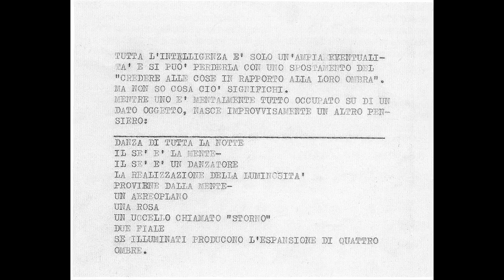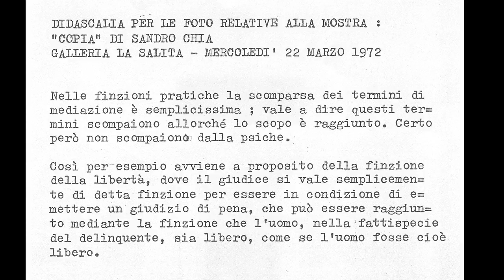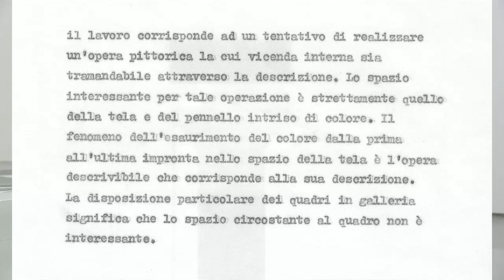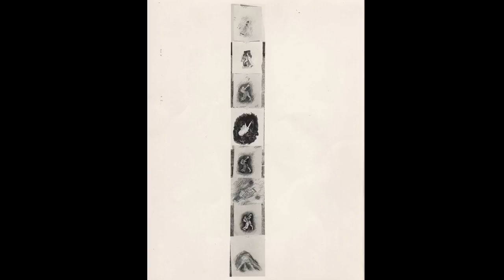Sandro Chia in conversazione con Daniela Lancioni e Denis Viva a Villa Carpegna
Conversazione tra Sandro Chia e Daniela Lancioni, con la partecipazione dello storico dell'arte Denis Viva, a Villa Carpegna il 6 giugno 2012. L'incontro si è svolto nell'ambito del ciclo "L'arte negli anni '70 le parole e le immagini" curato da Daniela Lancioni e promosso dalla Quadriennale di Roma.
L'artista è invitato a parlare delle sue azioni e installazioni, molte delle quali sono riflessioni intorno all'idea e alla pratica della pittura, "L'ombra e il suo doppio", "Copia", "L'opera descrivibile", "Pupa preliminari per una mostra a Roma", "Due monelli che guardano nel imo di un limone" e altre ancora, sino ai quadri, ai disegni e alle sculture che hanno sostanziato la teoria critica della Transavanguardia.